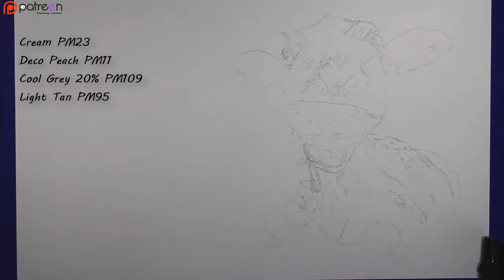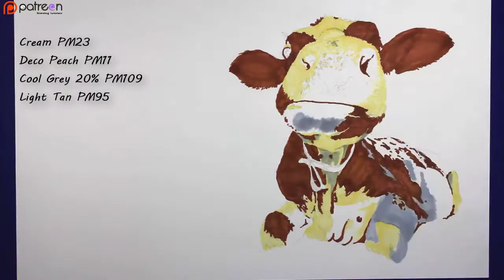'Trancowlity' Cow drawing - Channel Sheldene Fine Art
Materials used:

Arches watercolor paper 185gm smooth
uniPosco 0.7m paint marker
airbrush inks
prismacolor pencils
polychromos pencils
zest-it solvent
Frisket